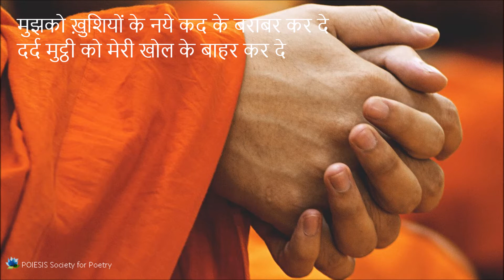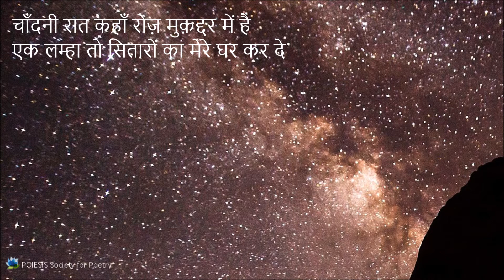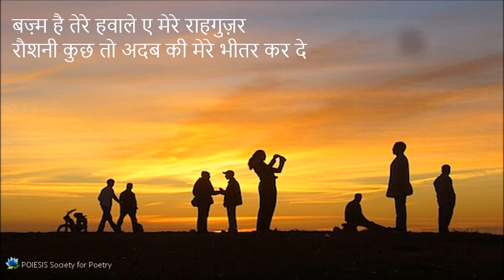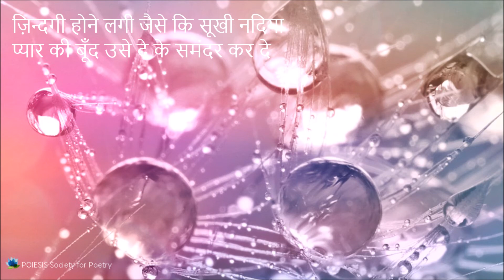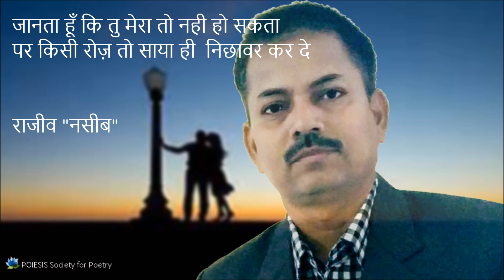राजीव नसीब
साहित्यिक नाम : राजीव "नसीब"
उम्र: 44 वर्ष
शिक्षा: सिविल इंजीनियरिंग में स्नातक,
अर्थशास्त्र में परा-स्नातक
संप्रति: भारत सरकार के उपक्रम में सिविल इंजीनियर के पद पर कार्यरत।
स्थायी पता: मूलतः इलाहाबाद, उत्तर प्रदेश का निवासी हूँ।
वर्तमान पता: वर्तमान में भारत सरकार के उपक्रम में सिविल इंजीनियर के पद पर कार्यरत हूँ और अजमेर, राजस्थान में पदस्थापित हूँ।
लेखन, गायन  के साथ साथ क्रिकेट खेलना बचपन से शौक रहा।